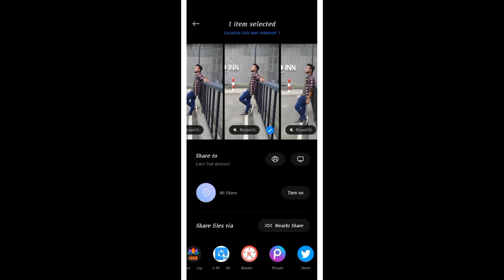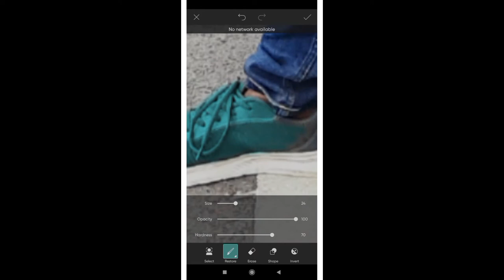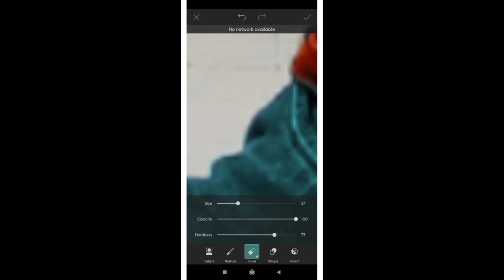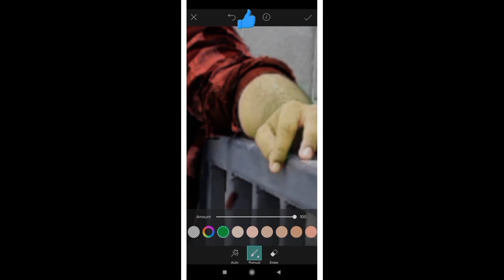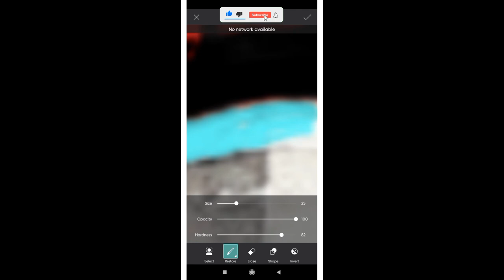How To Photo Edit On Mobile Phone || Dress Colour Change Editing 2021 || New Editing Tutorial.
Today you'll learn how to photo eiditing by picsart 2021 and you'll also learn how to Dress colour change editing 2021 by picsart. I have already shown photo editing in android mobile which is basically a picsart eiditing tutorial  by 96 Creator. But still you want this, so this picsart tutorial is for you guys, or you can call it picsart ki duniya. It is vary informative to watch dress change & colour change mobile eiditing. To upload video, you must watch new eiditing 2021 on your mobile phone. This video will show you completely how to photo edit on mobile phone by 96creator. I think like everybody know to this simply edit. But doing it proparly following the methods is very easy. In this video I'll show you how to simple edit on your mobile phone. This will make you understand how to photo editing on your mobile phone. It is teach you how to upload video on youtube, this video tutorial will also works as photo editing on youtube from mobile. This is a youtube bangla tutorial by 96 Creator.

Photo & video edit by :- MD Riyan Khan

Photo eiditing app name :- Picsart